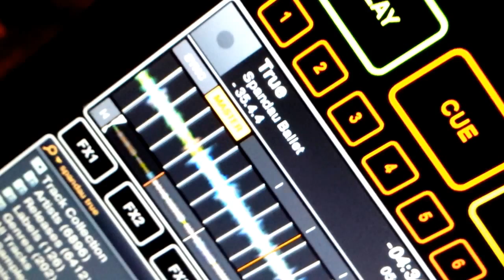80s DJ Party with New Wave KROQ Classics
Another 80s New Wave party with DJ Craig! This time it’s the Class Of 86 getting their boogie on to KROQ classics like “Don’t You Want Me”- Human League, "Come On Eileen"- Dexy’s Midnight Runners, “Rapper’s Delight”- Sugarhill Gang, White Lines"- Grandmaster Flash, "It's Tricky"- Run DMC, "I Wanna Be Sedated"- Ramones, "Tainted Love"- Soft Cell, "Melt With You"- Modern English, "True"- Spandau Ballet, "Bust A Move"- Young MC, "Sweet Child O' Mine"-Guns & Roses, "Footloose"- Kenny Loggins", "Jessie's Girl"- Rick Springfield and more!

We placed a few uplights in school colors around the room to add to the fun and took requests including, "Kiss Me"- Tin Tin, "Cruel Summer"- Bananarama, "Kids In America"- Kim Wilde, "Take On Me"- A-ha, "Kiss"- Prince, "Blister In The Sun"- Violent Femmes, "Bizarre Love Triangle"- New Order, "Billie Jean"- Michael Jackson, "Sister Christian"-  Night Ranger and others.

Many of these songs were originally played by Richard Blade and other KROQ disc jockeys back in the day and they still sound great- The Rock Of The 80s totally rules! DJ Craig is your 80s Flashback specialist.